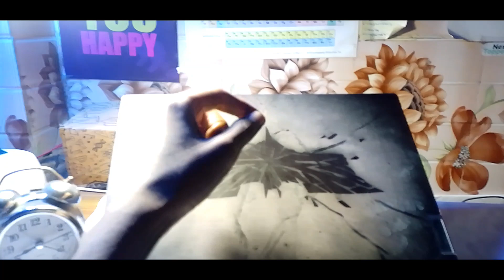Study vlog JEE aspirant 2026 | A day in a life of a jee aspirant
DESCRIPTION :)-

Batches Link

👉🏻 Prayas JEE 90 days crash course -

Timestamps:-

00:00-02:10 vlog
02:10-03:27 promotion
03:27-06:27 continue vlog

how to maintain consistency

class 11 neet aspirant study vlog
study vlog class 11 commerce
jee study vlog class 11
neet aspirant study vlog class 11

a day in the life of a jee aspirant
jee aspirant day in life
a day in life of jee aspirant
day in the life of a jee aspirant
a day in the life of jee aspirant
a day in the life of a jee aspirant 2024
a day in life of a jee aspirant
a day in a life of jee aspirant
a day in the life of a jee aspirant class 11
day in life of a jee aspirant

IIT Bombay
IIT Delhi
IIT Madras
IIT Kharagpur
IIT Kanpur
IIT Roorkee